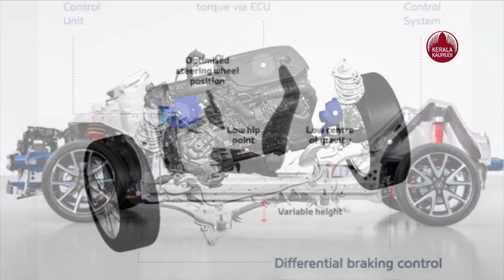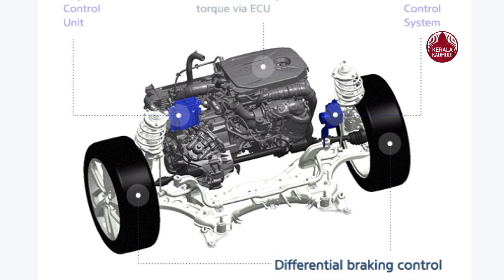ഒറ്റചാർജിൽ 500 കി.മി, ഇവൻ ഇലക്ട്രിക് രാജാവ്. അണിയറയിൽ Maruti-Toyota | Electric Car | Keralakaumudi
വലുപ്പത്തിലും റേഞ്ചിലും എംജി സിഎസുമായി മത്സരിക്കുന്ന പുതിയ വാഹനത്തിന്റെ വിലയിൽ അദ്ഭുതം കാണിക്കാനായിരിക്കും മാരുതി സുസുക്കിയുടെ പദ്ധതി. ടാറ്റ നെക്സോണിനോട് മത്സരിക്കാൻ പറ്റുന്ന 13–15 ലക്ഷം രൂപ വരെയായിരിക്കും വില. ഇന്ത്യയിൽ മാത്രമല്ല രാജ്യാന്തര വിപണിയിയേയും ലക്ഷ്യം വച്ച് എത്തുന്ന വാഹനത്തിന്റെ നിർമാണം ഇന്ത്യയിലായിരിക്കും.